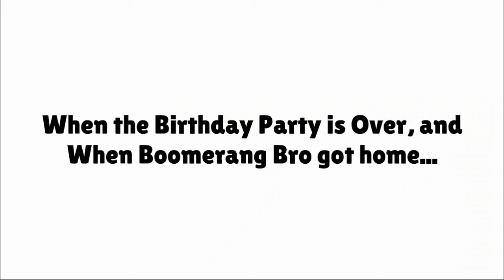Boomerang Bro Behaves at Weatherstar4000video's Birthday Party/Ungrounded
Feel free so inspire me, just credit me when you do so. (Only on a Birthday)